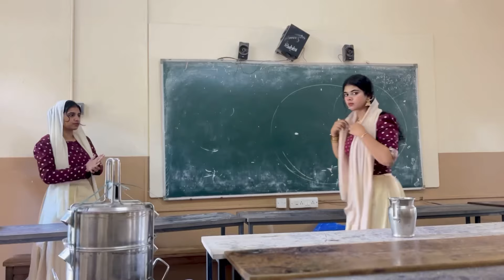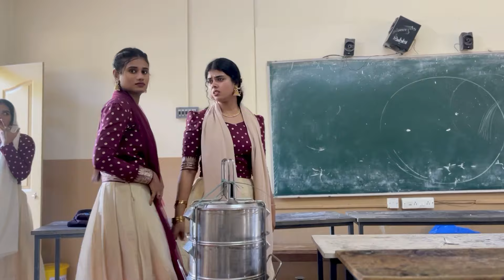Onam Celebration 2024🌼❤️ | College Onam🌝 | Friends | @Sulfath_Sulu 🤎